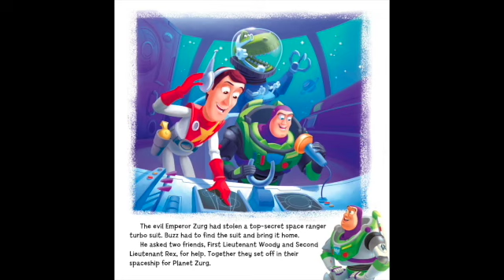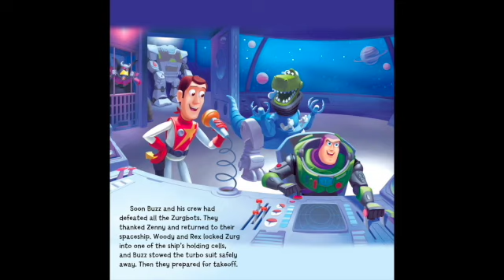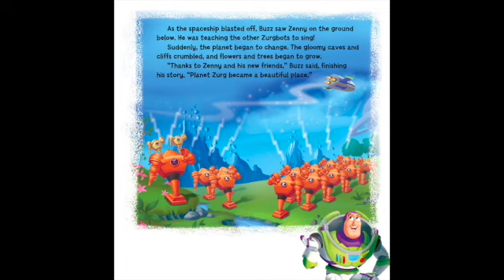BUZZ'S SPACE ADVENTURE Read Aloud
Boys and girls ages 3-7 will be eager to join Buzz Lightyear, Sheriff Woody, and the rest of the toys for exciting adventures.

Listen along as Mrs. Morris reads Buzz's Space Adventures